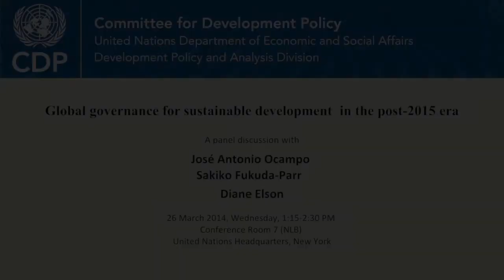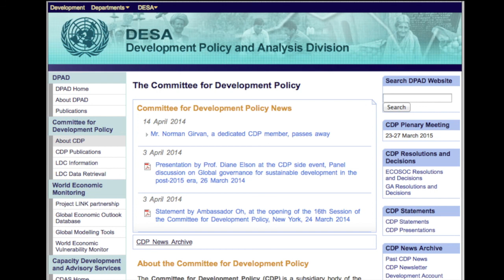CDP -- Panel discussion: Presentation by Prof. Sakiko Fukuda-Parr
Global governance for sustainable development in the post-2015 era

A panel discussion of the UN Committee for Development Policy, featuring José Antonio Ocampo, Sakiko Fukuda-Parr and Diane Elson.

Recorded on 26 March 2014 at the United Nations Headquarters, New York.